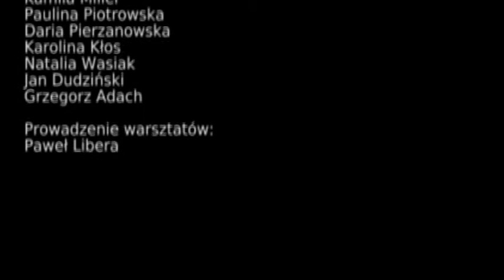Oni mnie, więc ja ich - film z warsztatów telewizyjnych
Film powstał na warsztatach telewizyjnych w ramach Kampami "Warszawa bez nienawiści".